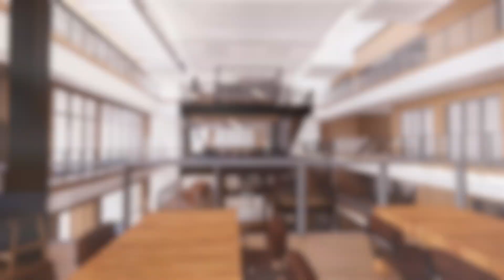JHU AAP Has A New Home!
JHU Advanced Academic Programs has a new home at 555 Pennsylvania Avenue, NW.

For more information please visit advanced.jhu.edu.